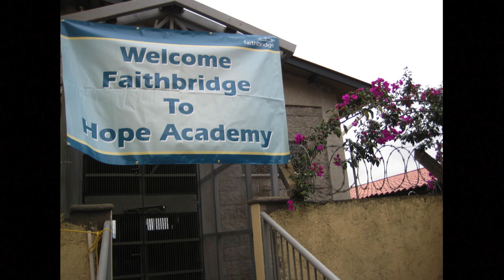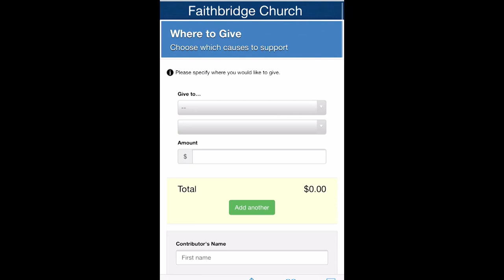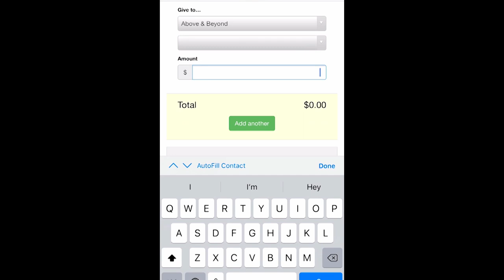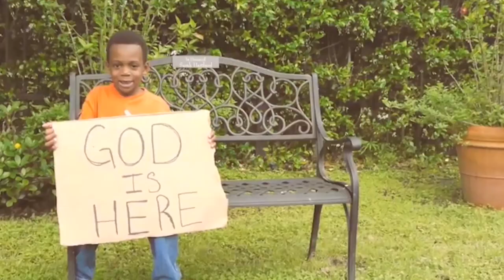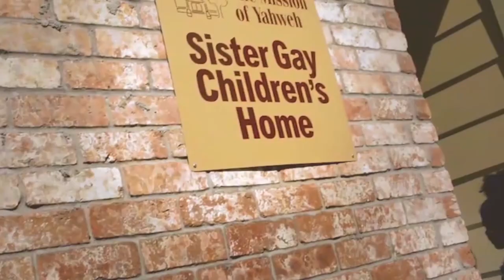Who Is My Neighbor?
We're called to love our neighbor as ourselves, but who is your neighbor? Dan answers this important question in Luke 10 as we begin our new series AND giving challenge, Above & Beyond.